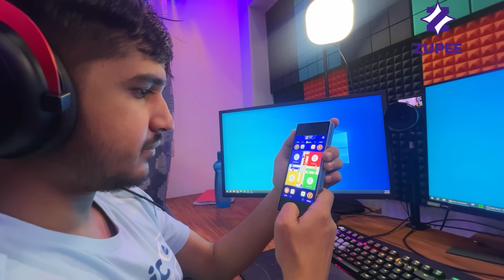TROLLING MY WIFE IN FREE FIRE 😂 FUNNIEST MOMENT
Get Rs10 Sign-up Bonus

TROLLING MY WIFE IN FREE FIRE
TEACHING FREE FIRE TO MY WIFE
AMITBHAI PLAYING FREE FIRE WITH WIFE
DESI GAMERS PLAYING FREE FIRE WITH WIFE